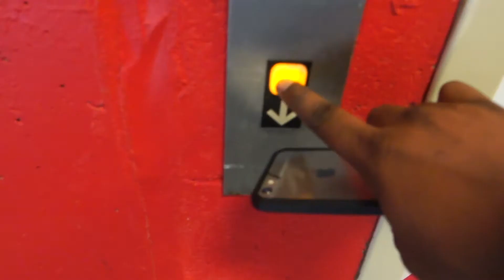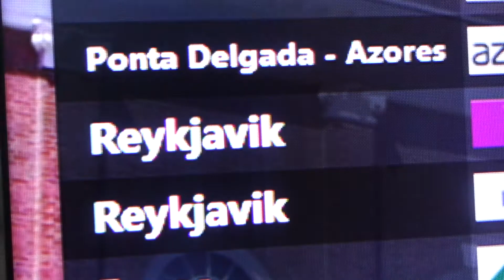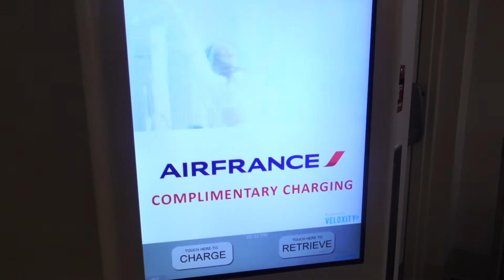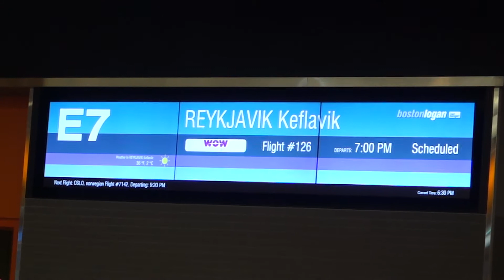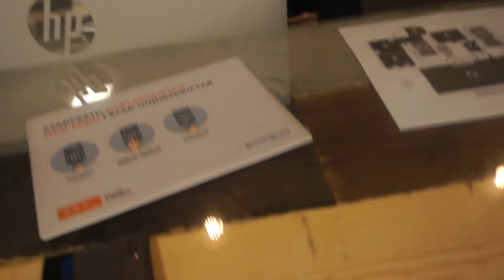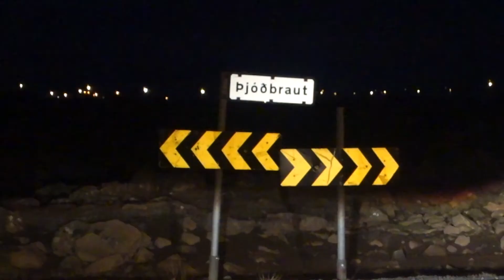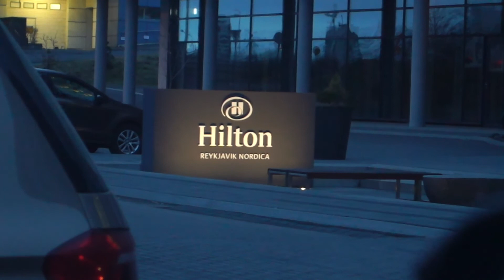Trip to REYKJAVIK, ICELAND (and beyond) VACATION!!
Hi guys! Thanks for viewing my vlog! I'm a professional videographer living and working out of Atlanta, Georgia. In my spare time I love to travel and get into adventure!

In this episode, I team up with @AdventureswithDWoods to get ready to tour Iceland. I also take a tour of the AirFrance airport lounge in the Boston airport.

Iceland, Iceland Tours, Iceland Vacation, Where to go in Iceland...